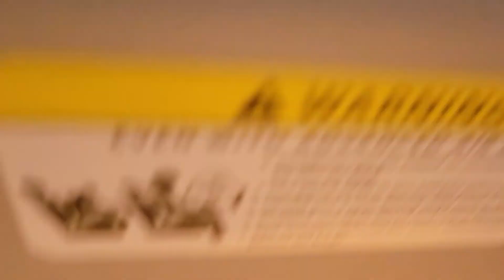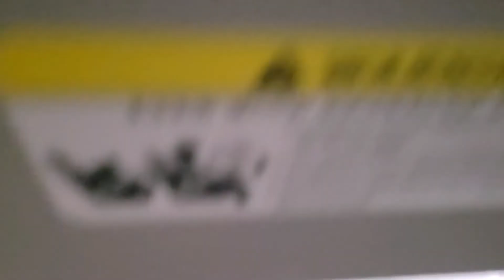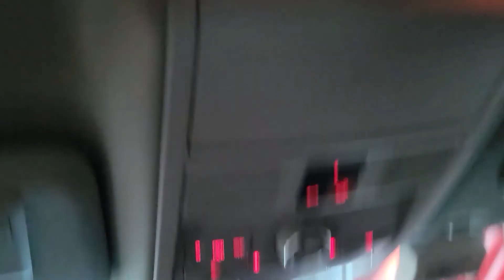Flagship Car Wash - Vienna, VA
This car wash was constructed on the 2nd level of the building.  The lower level is a Chick-Fil-A.  This is the former site of Mr. Wash.